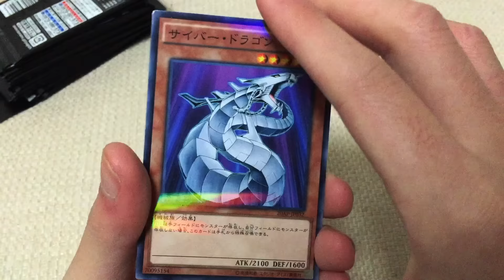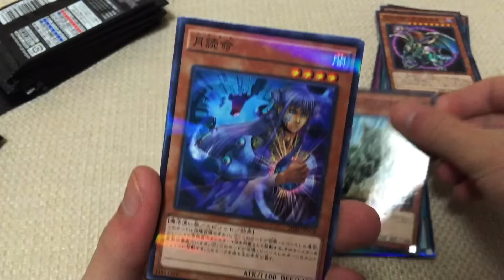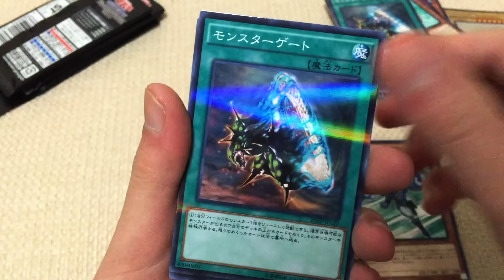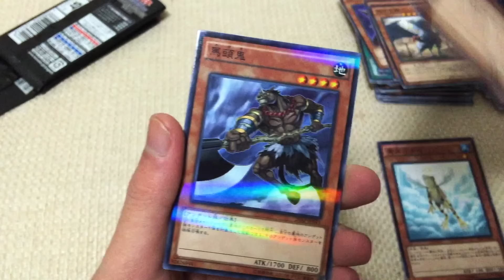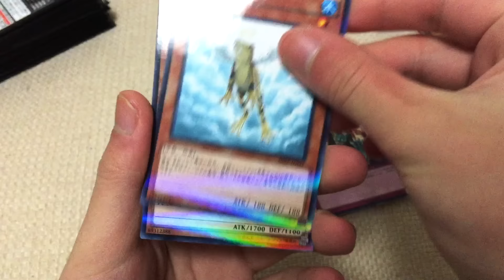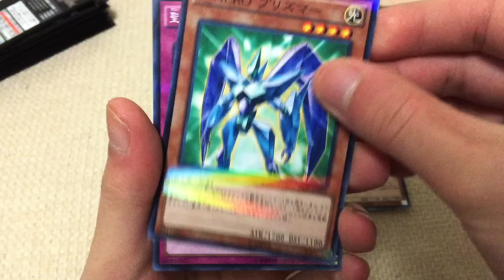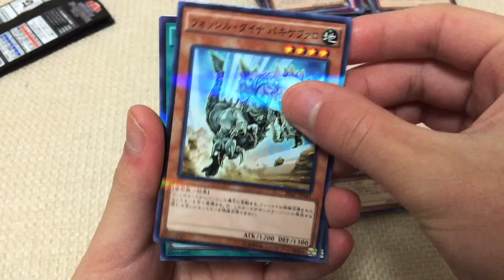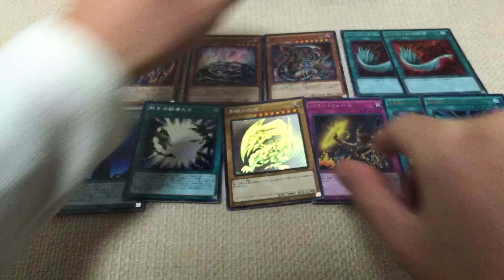【遊戯王】20th ANNIVERSARY PACK 1st WAVE【青眼の白龍来い！】2BOX開封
遊戯王　20thアニバーサリーパック 開封動画 20th anniversary pack 1st wave